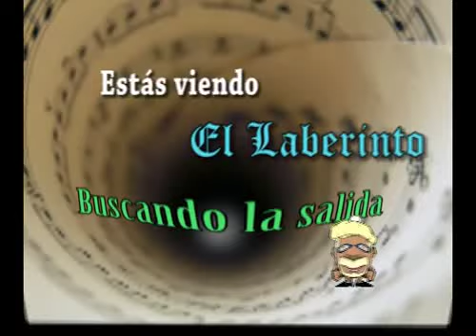INCENDIO EN ITUZANGÓ -Red del Hogar MyM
En la tarde del viernes 28 de mayo de 2010 alrededor de las 15 horas se produjo un incendio en el negocio de artículos del hogar y electrodomésticos Red del Hogar M y M, situado sobre la Av. Rivadavia frente a la estación de ferrocarril.
No hubo que lamentar víctimas pero los daños materiales fueron grandes.
Intervino el personal de Seguridad en Red del municipio, la comisaría 1era de Ituzaingó como así también las dotaciones de bomberos del distrito y de municipios vecinos.
Se informó que el siniestro se originó por la colocación de una membrana en el primer piso la cual se prendió fuego.
Para EL LABERINTO BUSCANDO LA SALIDA Canal 3 de SUPERCANAL nota por Mario Abeijón.